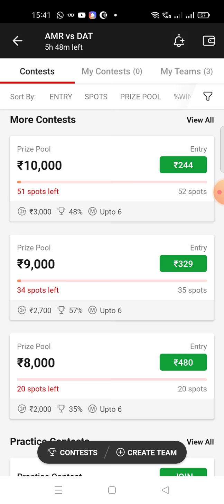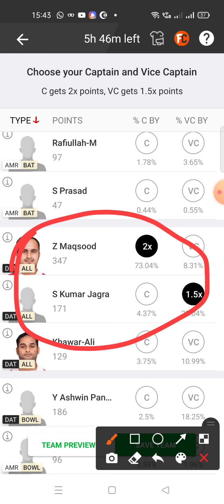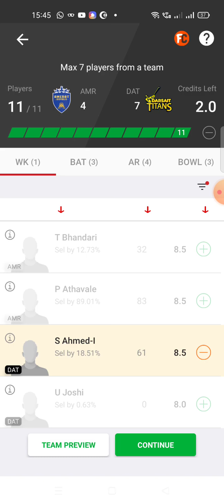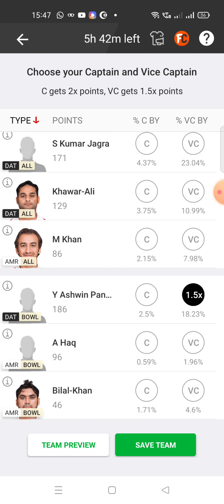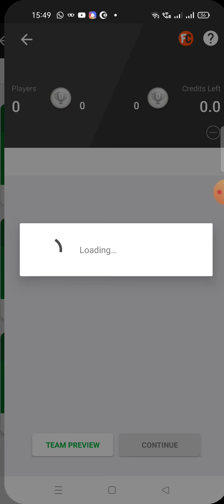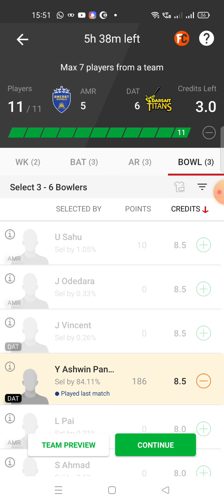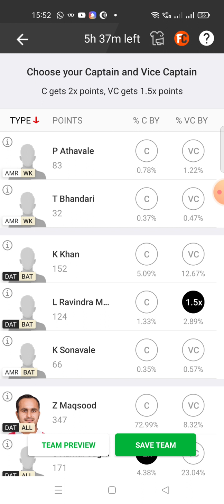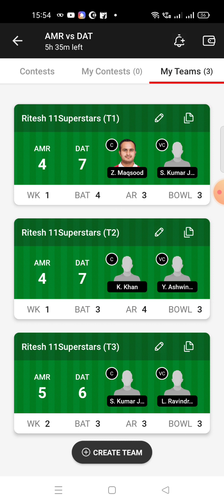AMR VS DAT Dream11 | AMR VS DAT Dream11 team